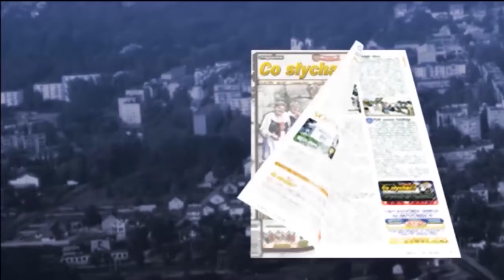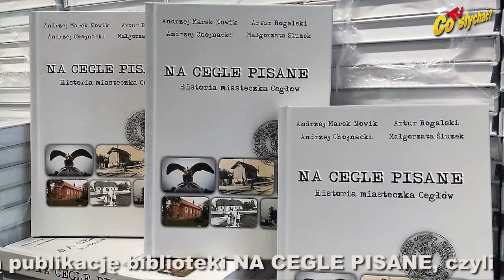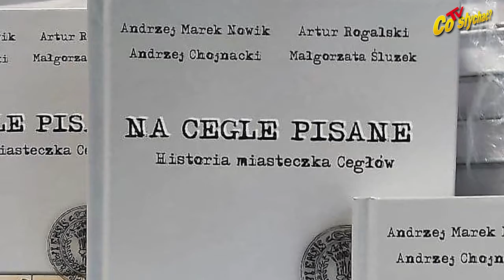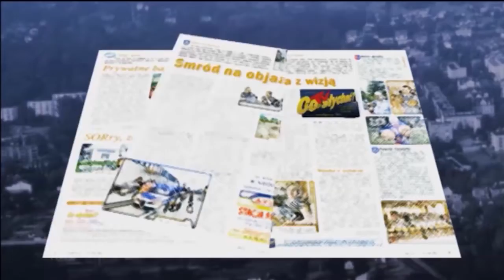Kultura rocznicowa / Odnowa Cegłowa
Cegłów coraz ostrzej wchodzi w obchody 400-lecia nadania praw miejskich. Ograniczenia nie pozwalają na urządzanie koncertów, ale od czego jest przekaz wirtualny.